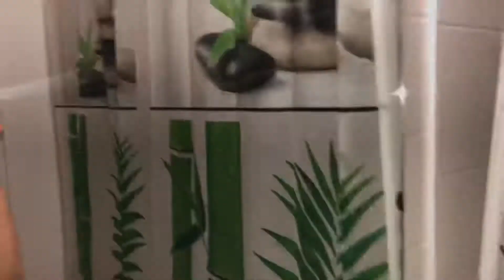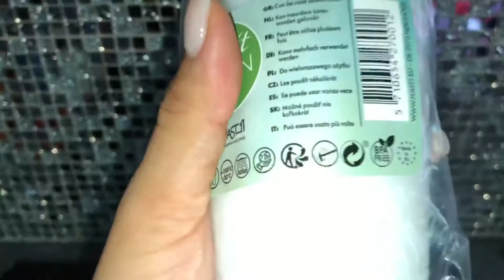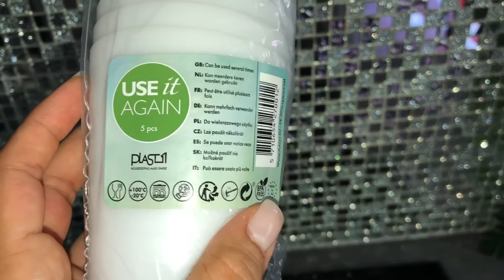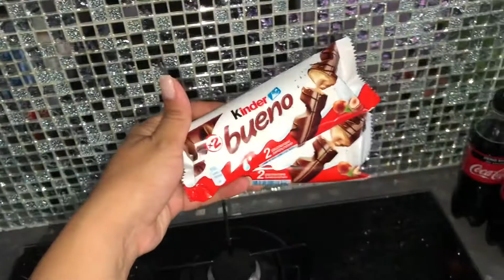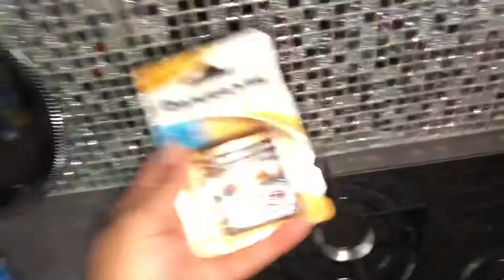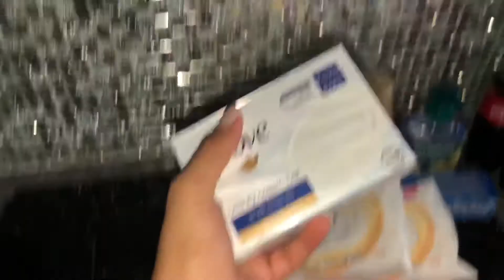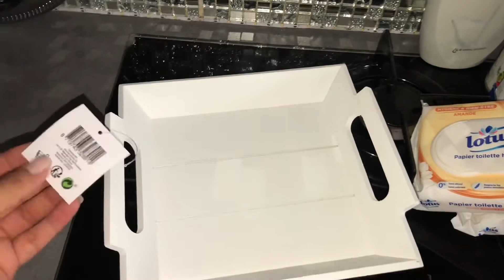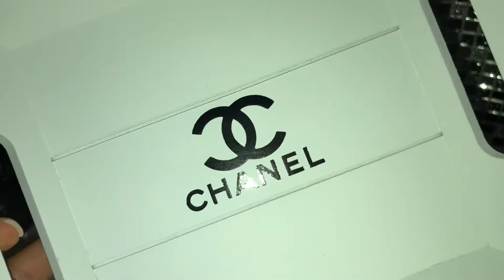VLOG | CANICULE ☀️ Achat pour une journée plage ☀️| 🏝 لحرارة ☀️كان وجد البحر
METTRE LA QUALITÉ DE VIDÉO EN 1080p